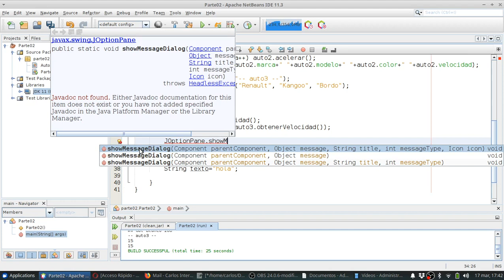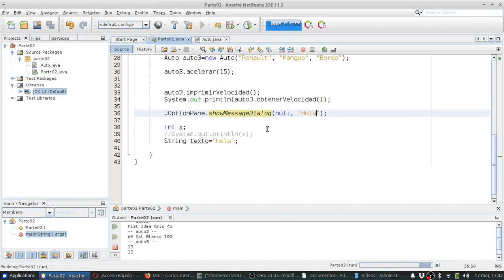Java SE 0032 Import